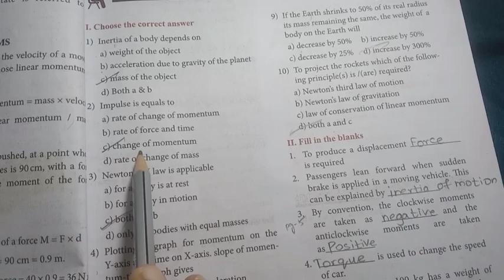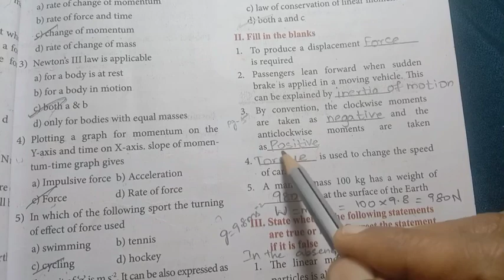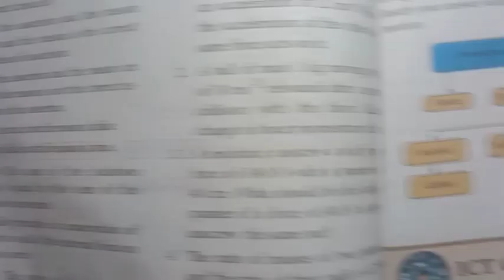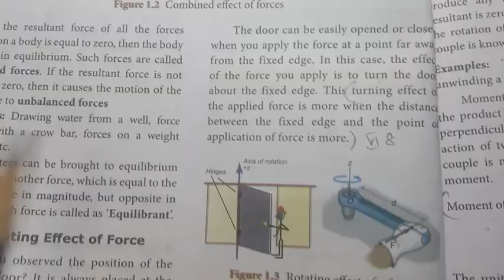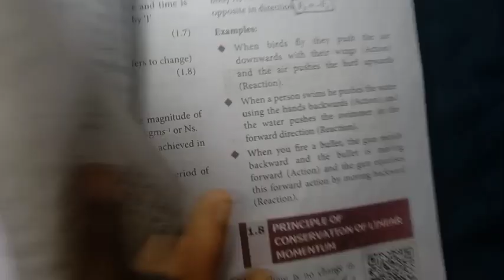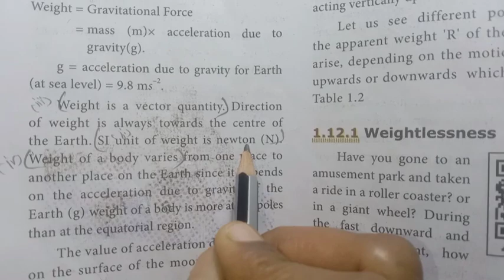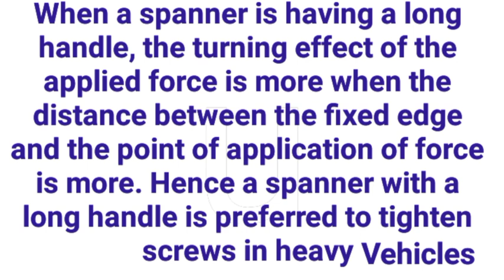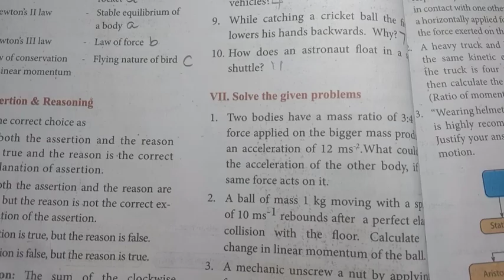10th Std - Science | Unit 1 - Laws of Motion | Book Back Exercise - I - VI